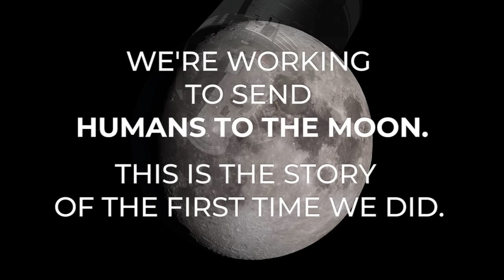Apollo 8: Around The Moon and Back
50 years ago, three NASA astronauts embarked on a journey that would take them “Round the moon and back”. The Apollo 8 mission proved the performance of the command and service module. This historic mission launched on December 21, 1968 to demonstrate a lunar trajectory and was the first crewed launch of the Saturn V rocket. On Christmas Eve, Frank Borman, Jim Lovell, and Bill Anders were the first humans to orbit the Moon and the first to see an Earthrise above its surface.

This video is available for download from NASA's Image and Video Library